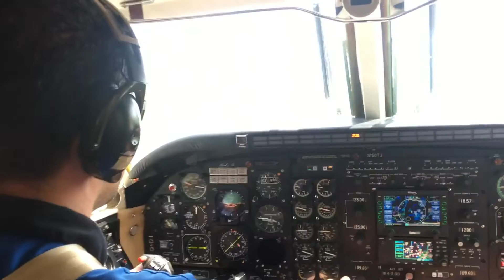Riding in a B100 King Air